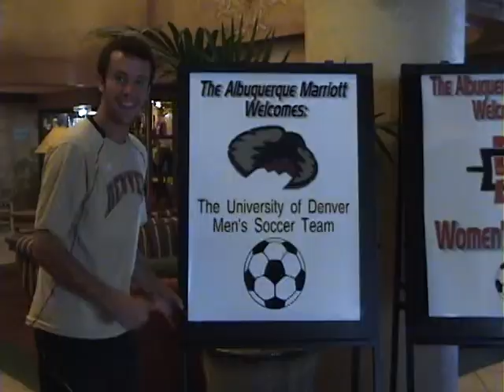2010 Moments from a Championship Season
Highlights of the 2010 soccer season, one that for the Denver Pioneers marked a trip to the 2010 NCAA Tournament and also a MPSF Regular Season Championship.